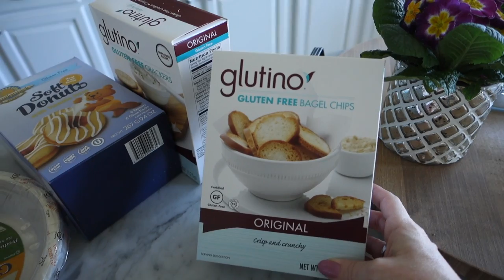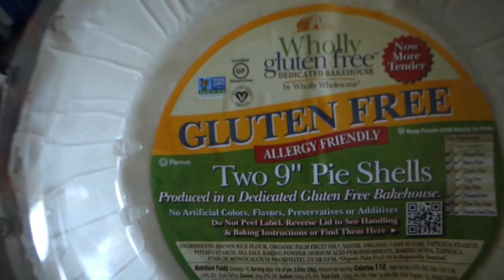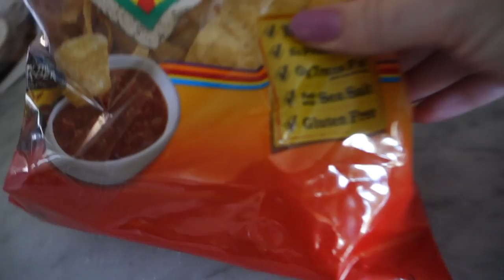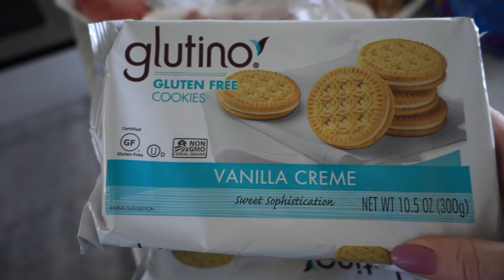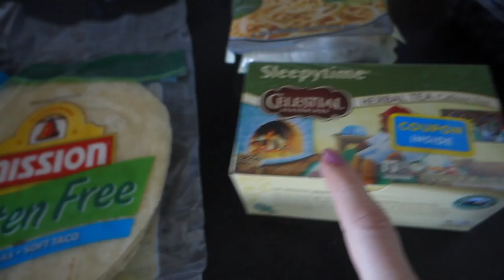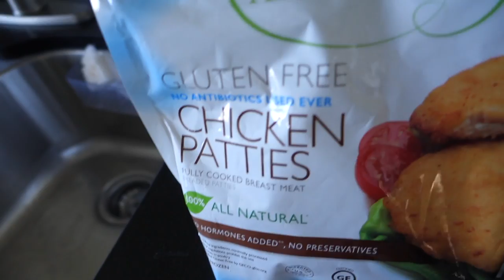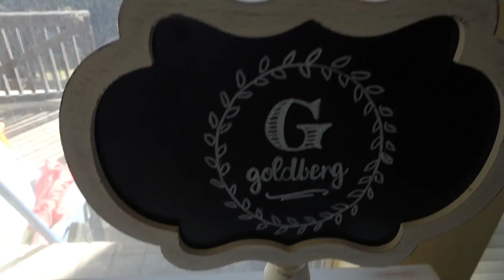2018 Weekly Vlog #2 | Grocery Haul & Behind The Scenes | MsGoldgirl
🔹MONDAY🔹
●Makeup●

🔹TUESDAY🔹
●Makeup●

🔹WEDNESDAY🔹
●Makeup●

🔹THURSDAY🔹
●Makeup●
Face-same as the day before
●Stuff Mentioned●
Lavalier Mic-they don’t make this one anymore!

🔹FRIDAY🔹
●Makeup●
And the same again!

🔹SATURDAY🔹
●Makeup●
●Clothing/Accessories●
Ralph Lauren Sunglasses
Hat-Target (old)
Parka-French Connection (old)

🔹SUNDAY🔹
●Makeup●
BP Deep V-Neck Sweater-no longer available
Target Mossimo Basic Tank Top
●Stuff Mentioned●
Fonts I used:
—Ecuyerdax for “G”
—Dulcelin for script
Graphite Paper
Chalk Markers

Nails:
Zoya Libby as base
Zoya Leia as top coat